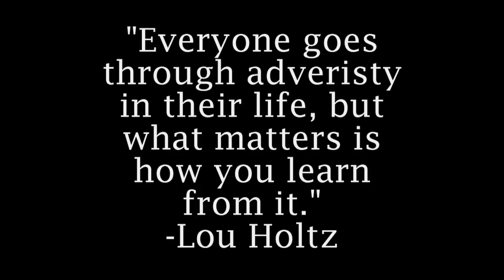Gamecocks theatrical Highlights: South Carolina vs Louisiana Tech